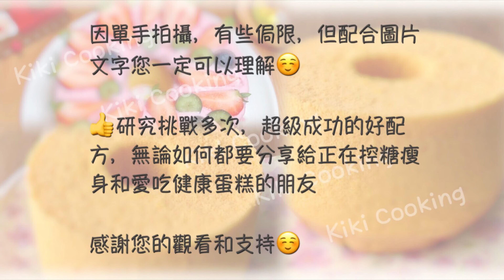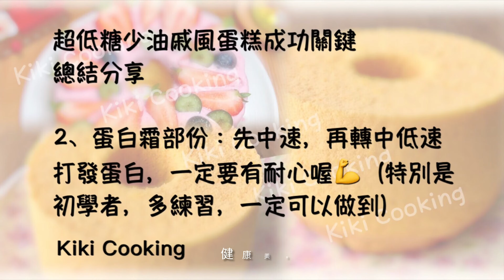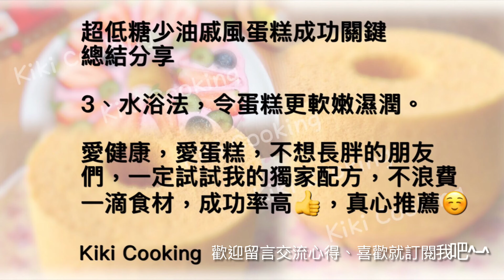【超低糖少油—香橙戚風蛋糕】｜完美毛巾面，雲朵般柔軟細膩的組織，超級濕潤的口感｜不私藏分享戚風蛋糕成功關鍵｜低卡鮮果優格裸蛋糕｜好吃不胖甜點系列～輕盈戚風蛋糕，超推薦👍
【超低糖少油—香橙戚風蛋糕】｜完美毛巾面，雲朵般柔軟細膩的組織，超級濕潤的口感｜不私藏分享戚風蛋糕成功關鍵｜低卡鮮果優格裸蛋糕｜好吃不胖甜點系列～天然0卡甜菊糖蛋糕～減肥也可以吃的輕盈蛋糕，超推薦｜KikiCooking的美食
🌷推薦視頻～低糖低油戚風蛋糕🌟
➡️【草莓基礎戚風蛋糕】‼️超低油低糖｜【綿密—戚風蛋糕】👍超好用低卡配方｜‼️詳細做法教學，打發穩定蛋白技巧✅適合初學者
✅【20/25克糖+20/25克油】也能做出完美4蛋戚風蛋糕，超低糖少油，如雲朵般輕盈口感，一試難忘！
🌟完全無糖無油戚風蛋糕也試過，效果口味都很一般，不推薦，愛吃蛋糕，控糖怕胖的朋友，可以試試這款低糖低油的，很好吃！

✅這款戚風蛋糕，用來做裝飾蛋糕也是不錯的，有興趣可以參考「鮮奶油蜜柑戚風裸蛋糕」同樣配方
戚風蛋糕控，如不喜歡高糖高油，真心推薦這款👍。最愛用冰冰涼涼的希臘優格淋面，做早餐下午茶都合適，低卡好味。
【輕盈雲朵—香橙戚風蛋糕】（🌟低糖少油配方）
17cm加高中空模1個份量/18cm中空模1個份量
❤︎配方：（雞蛋🥚：61g，橙子🍊：391g）
➣蛋黃糊部份：
橙汁：75g
牛油果油：20-25g
低筋麵粉：80g
蛋黃：4個（79g）

➣蛋白霜部份：
蛋清：4個（146g）
檸檬汁：少許（約5g）
甜菊糖：20-25g（普通砂糖：建議用細膩的。如：上白糖，喜歡甜可增加用40g，也不會很甜）
粟米粉（玉米澱粉）：13g

170-175度，烘烤40分鐘（根據自家烤箱溫度適當調整）

😊視頻中很多經驗貼士，不私藏分享，歡迎截圖，希望可以幫到和我一樣，愛蛋糕又愛健康的朋友(^^)
💖這是我初學拍視頻的第一個蛋糕視頻，非常感謝您的觀看。
📌視頻目錄【時間標記】快速搜索🔍
00:00 (^^)喜歡請訂閱【🌿低糖低油🍊香橙戚風蛋糕】
00:32 注意:新手朋友請一定看
00:40 配方/準備和步驟：新手朋友必看
00:56 防玉米澱粉飛濺小貼士
01:15 橙子🍊磨皮貼士：新手必看
01:44 隔水浴法說明
01:54 乳化狀態‼️
02:04 蛋黃糊混合貼士‼️
02:34 製作蛋白霜（留意蛋白狀態）
03:20 蛋白霜完成狀態（‼️‼️）
03:44 混合蛋黃糊和蛋白霜方法
04:57 不私藏低糖低油戚風成功關鍵
05:18 變身簡單「鮮果裸蛋糕」
05:38 推薦極簡低卡蛋糕裝飾
☺️視頻蛋糕用「隔水浴法」：因為是做給有糖尿病老人家吃的，希望更加濕潤軟嫩，控糖控油。
不喜歡濕潤口感的朋友，直接烘烤也是可以的，而且會膨脹更高大一些，都可以成功✌️
週末，想吃蛋糕，請試試，成功率很高！（🌟請認真看視頻注意事項和貼士）
這款是我最愛的蛋糕，非常美味，雲朵般輕易，濕潤度極高的戚風蛋糕，橙香濃郁，淋上冰冰涼涼的優格，再搭配新鮮水果，簡單下午茶☺️
愛健康美食的朋友，試試👍期待您成功，歡迎留言，分享交流心得。
⭐️推薦視頻🌷
➡️春日烘焙【超軟雙色🌸櫻花煉乳擠擠麵包】Super Soft two-color Sakura Condensed Milk Pull-apart Bread

➡️💯冷藏優格中種法【極熟—摩卡咖啡吐司】高含水吐司❌無鮮奶油‼️高級生吐司口感｜極致軟熟，濕潤度高｜🌟中種吐司作法教學，易出膜配方，適合新手｜雙口味👍極致美味

👍鬆軟奶香黑芝麻蜂蜜吐司｜‼️無糖無蛋無牛油｜預約定時，一鍵到底，麵包機食譜

手作麵包｜【特濃黑芝麻全麥吐司-蜜餞橙皮】Black Sesame Whole Wheat Bread ｜高鈣健康養生麵包｜無糖無蛋無牛油，超軟熟，超香濃，超美味👍

手作麵包｜【波蘭種三重紅豆燕麥麻糬手撕麵包】麻糬軟糯拉絲，紅豆香醇美味，波蘭種手撕麵包，更鬆軟，出爐秒光😆｜高鈣高纖低卡，減脂排毒瘦身健康紅豆麵包

手作麵包｜【北海道牛乳黑糖吐司】｜超軟熟，沖繩黑糖獨特甜味，搭配Q軟吐司，無敵美味！強烈推薦👍

🍕創意披薩（手作披薩餅皮，半熟披薩，有營披薩）

👍超強推薦‼️免揉披薩🍕【大蝦牛油果碎蛋披薩】【無花果大蝦輕盈披薩】開學季，分享2款超適合做早餐的快手披薩👍，高蛋白，高纖，強飽腹，營養豐富，健康美味‼️

Pizza手作披薩🍕【雙拼日式和風動動批】31cm特大家庭版，跳舞的披薩，獨特蜜瓜餅皮，雙重口味，美味度爆表(≧∇≦)｜冷熱皆宜，可做便當的披薩｜挽救水合過度麵團(下集)｜半熟超薄餅皮製作｜

創意披薩🍕｜【獨特清新蜜瓜味瑪格麗特披薩】31cm特大家庭版｜手作披薩，100%蜜瓜果肉餅皮，美味度爆表，妙不可言｜「水合過度」麵團，挽救經驗分享（上）
🌤🌞🌛🥗🍜🍝🥘早午晚餐（有營減脂餐、低醣飲食、快手餐）

15分鐘快速營養早餐｜【堅果鬆餅三文治🥪】Nuts Brown Rice Pancake Sandwich ｜玄米粉鬆餅，營養加倍，低脂低卡，簡單易做｜はんぺん牛油果三文治

早午餐｜【芒果優格麻糬激厚鬆餅】｜軟糯香甜，麻糬Q彈，玄米粉入，低卡高纖，合適做減脂餐

有營低醣餐｜【彩椒火腿芝士焗烤大啡菇】｜多蔬，無油焗烤，鮮嫩多汁，作法簡單，營養美味👍｜無碳水晚餐

有營小菜｜【糖醋櫻桃蘿蔔】｜晶瑩剔透，酸清爽，開胃解膩｜夏日常小菜｜便當開胃菜

有營減脂餐｜【藜麥多蔬奶香三文魚】｜👍超強推薦「高蛋白+高纖+高鈣+低卡」｜新手小白也能輕鬆學會
🍞麵包機吐司（高鈣高纖，低脂低卡，無糖系列）

麵包機吐司｜【紅豆粉奇亞籽無糖全麥吐司】牛油果油｜高纖低卡｜排毒瘦身｜獨家配方

麵包機吐司｜【蔓越莓「麻糬」紫薯日式生吐司】｜無糖無蛋無牛油｜極致柔軟配方｜出爐秒光

麵包機吐司｜【開心果杏桃Q軟奶香紫薯吐司】｜無糖無蛋無牛油｜超級Q彈｜切面超美

麵包機吐司｜【亞麻籽燕麥紫薯100%北海道牛乳無糖全麥吐司】｜無蛋無糖｜奶香濃郁｜自然大理石紋里

麵包機吐司｜【奇亞籽紫薯100%無糖豆乳全麥燕麥吐司】｜無蛋無奶無糖｜最低卡低脂｜減脂常備主食
【芒果優格麻糬激厚鬆餅】｜軟糯香甜，麻糬Q彈，玄米粉入，低卡高纖，合適做減脂餐
食材處理篇｜【電飯鍋煮紅豆】，簡單方便，高成功率❗️不破皮，顆粒分明，飽滿，粉糯口感👍｜無糖｜附「蜜紅豆」製作方法｜紅豆粒保存｜烘焙輔料製作